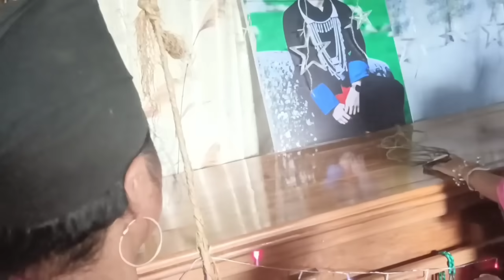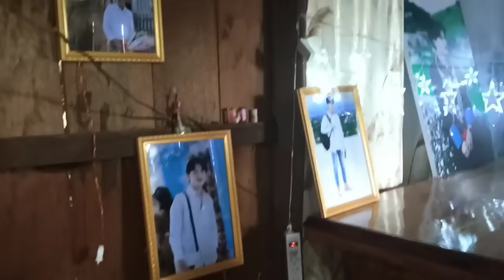Nub n ce pib muab tsaj lij ua kev cais lawm nawb